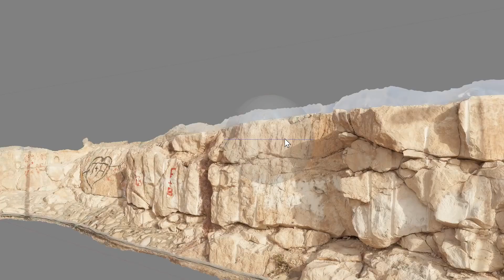5 Things I Want From Microsoft's July 23rd Event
Microsoft's upcoming event has a date and we'll finally get a first look at what their studios have been working on for Xbox Series X. Here's my list of 5 things I want to see at the event.

0:00 | Intro
0:23 | Forza Motorsport 8
1:04 | The Return of the Backwards Compatibility Program
1:59 | Backwards Compatibility on PC
2:45 | Project Gotham Racing 5
3:05 | Pricing